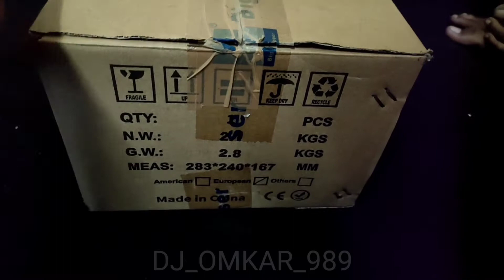डि.जे Lesar लाईट || फक्त 4000 रूपयात|| Big Dipper K800 lesar light|| Best lesar light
तुम्हाला ही लाइट गेयची असेल तर मला instagram वर massage kara link खाली दिली आहे thanks.

IF YOU WANT TO PURCHASE THIS LESAR MASSAGE ME ON INSTAGRAM LINK IN GIVEN THANKS.

par light dmx setting
laser light
laser light experiment
laser light song
laser light dj
laser light kaise banate hain
laser light video
laser light show
laser light unboxing
laser light prank
laser light pen
laser light price
laser light gun
laser light kaise banti hai
laser light kaise banaen
mini sharpy
dj light
led light
डीजे लाइट
dj setup
dj setup amplifier
dj amplifier
dj system
dj video
dj price
dj
sharpy light
laser light
dj laser light
par light
led par
sbl
par light price
dj lights
led light project
how to repair laser light
60 led par light

laser light microscope
laser light yf laser 303
laser light 2 km
laser light red colour
laser light under 500
moving dj light price,
moving head dj light show,
mini moving dj light,
dj led moving head light,
dj light moving light
mini led spot moving head light 60w,
mini led spot moving head light manual,
mini led spot moving head light 30w,
light4me beam 10 mini moving head led,
mini gobo moving head light,
mini led moving head light,
mini spider moving head light,
mini moving head light 60w
cafe lighting design,
cafe lights,
cafe light decoration,
cafe lighting ideas,
cafe lightroom presets,
cafe light music
stage light setup,
led par light setting,
led par light repairing,
led par light price,
led par light power supply repair,
led par light setting malayalam,
led par light spare parts,
led par light decoration,
led par light smps repair,
led par light box,
led par light bulbs,
bike par led light kaise lagaye,
bina dmx led par light kaise lagaye,
ghar par led light kaise banaen,
big dipper led par light,
led mini flat par light,
led flat par light,